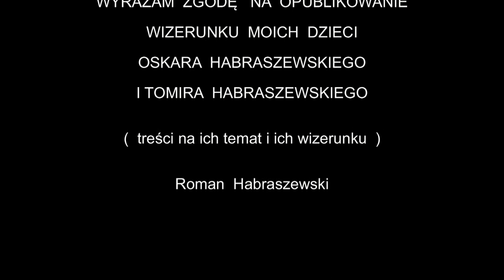TOMIR i Jego Tata 2013 07 03 PART 2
Part 2. Kolejny film o Romku i jego relacjach z Oskarem i Tomirem.
https// a w sprawie rozwodowej sąd dba jak zawsze o " DOBRO DZIECKA"